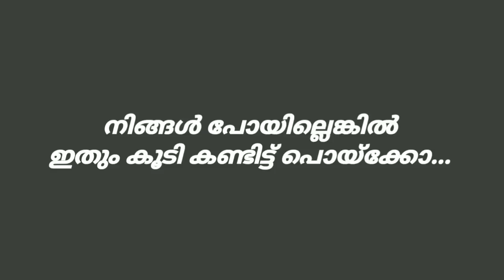സമനില തെറ്റി, പക്ഷെ വിജയം മാത്രം അകലെ | Kerala Blasters vs Bengaluru Fc Matchday Vlog🤐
Kerala blasters vs Bengaluru fc match day vlog 👆👆👆👆